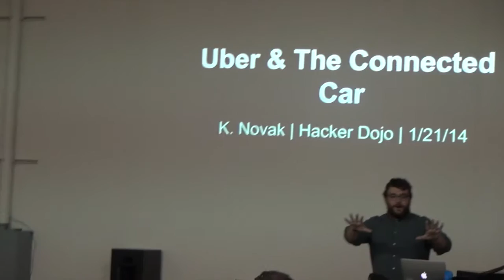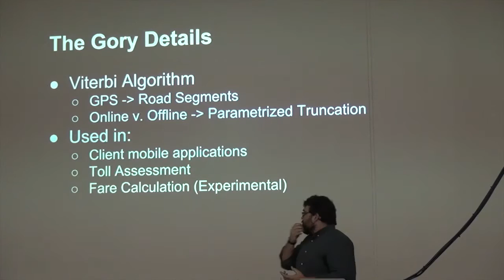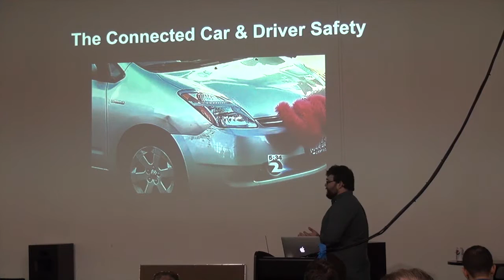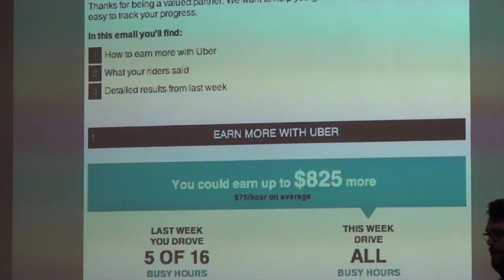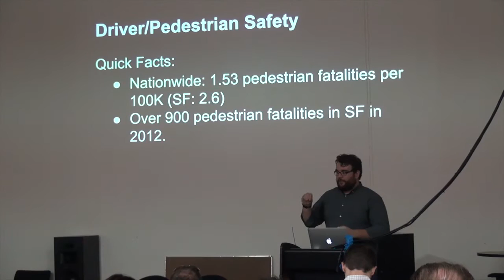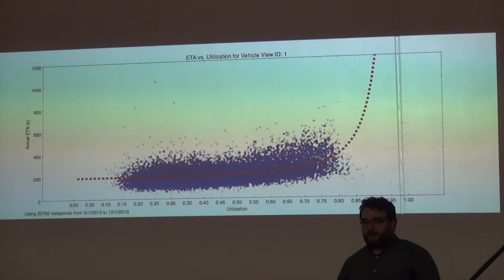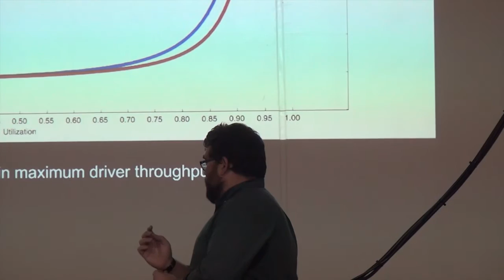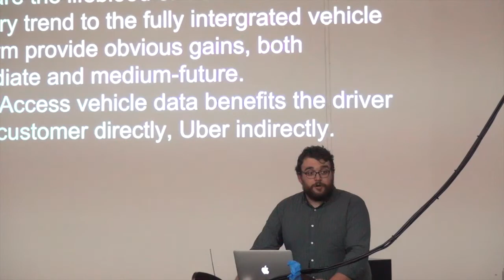Kevin Novak shares the technology and magic of Uber at Meetup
Big Data Scientist Kevin Novak shares near-future ideas about how Uber and other players in the livery/taxi business leverage current automotive technologies.   He explores in detail a series of interesting "what-if" scenarios that give some insight about where Uber is heading and stimulates a discussion with the audience.